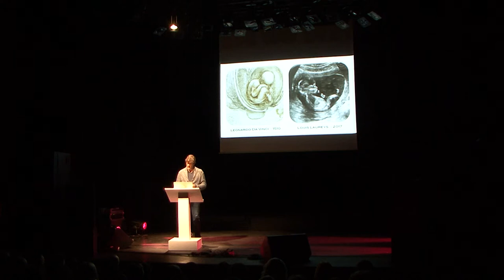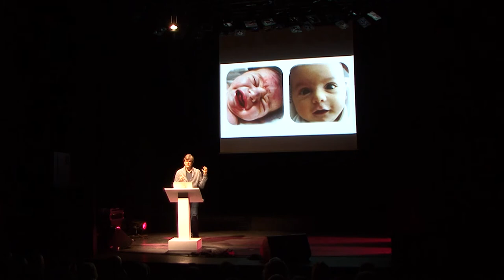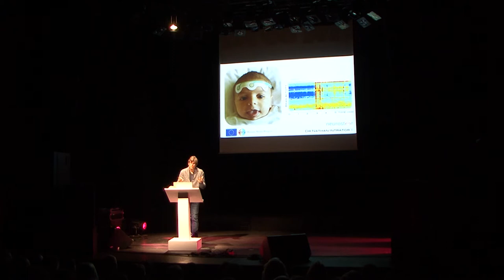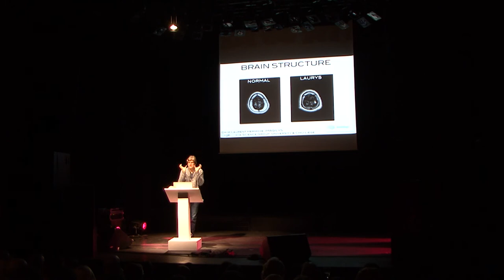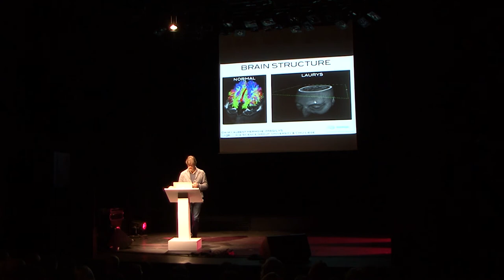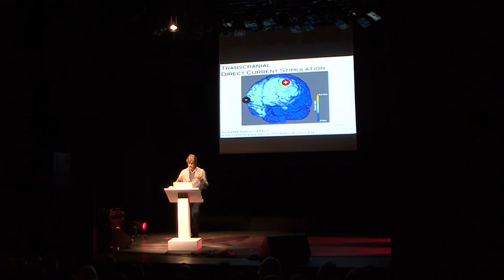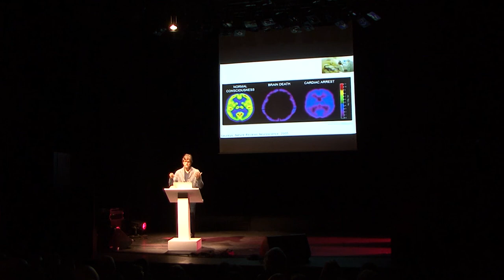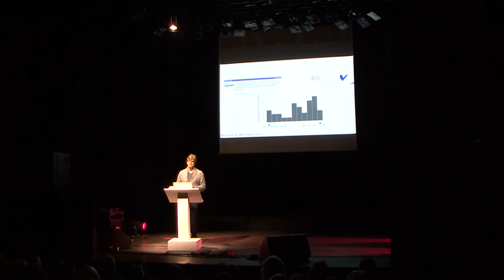Looking for Consciousness with Steven Laureys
Science & Cocktails Brussels with Belgium neuroscientist Steven Laureys who is looking for consciousness.